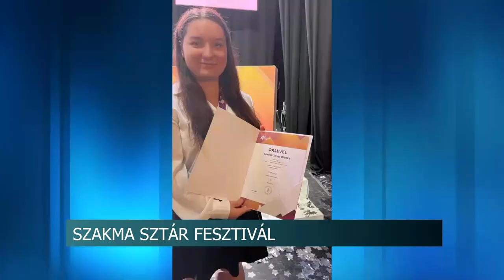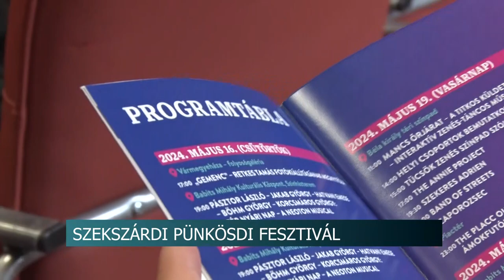Híradó - 2024.05.09.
dr. Bali Ildikó - utcai fórum a szekszárdi 6. számú választókerületben
Egységben a Városunkért Közéleti Egyesület - sajtótájékoztatót tartottak Bonyhádon
Szakma Kiváló Tanulója - a TMSZC két diákja kiváló eredményt ért el
Szekszárdi Pünkösdi Fesztivál - Május 17 és 20 között tartják idén a nagyszabású rendezvényt